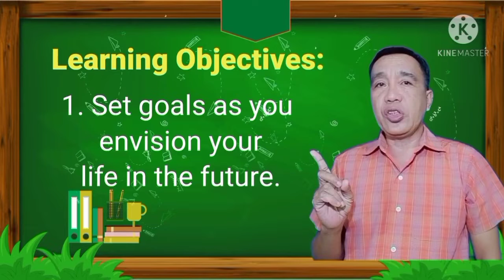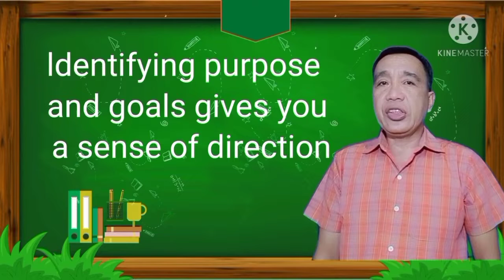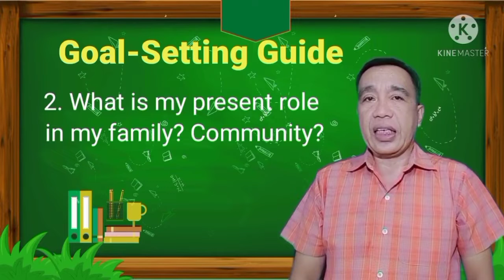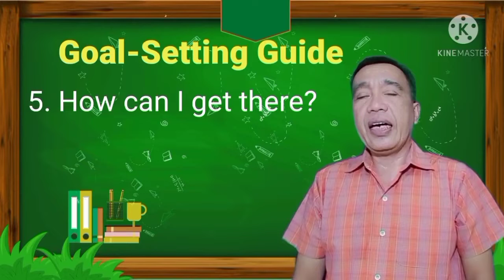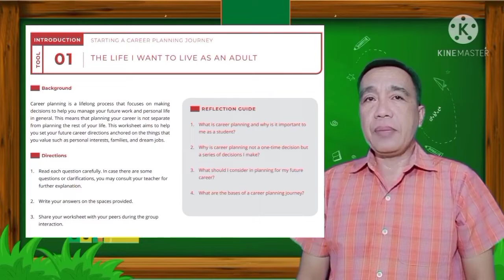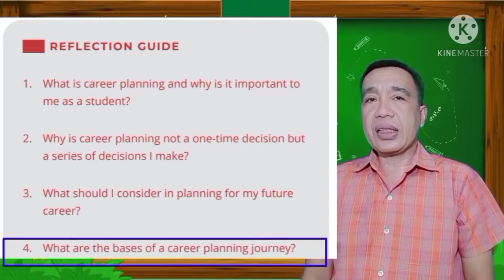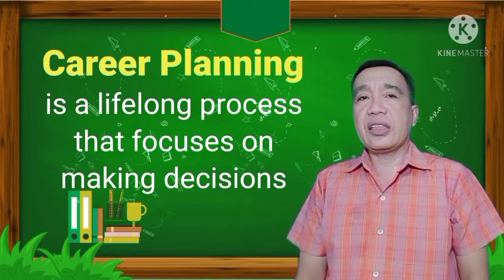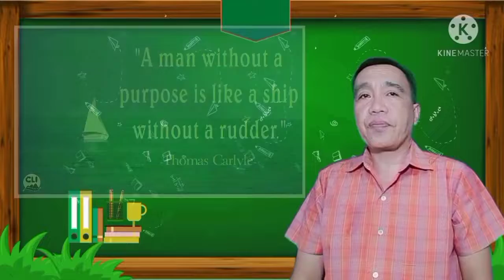Video 24: MCDP Toolkit 1